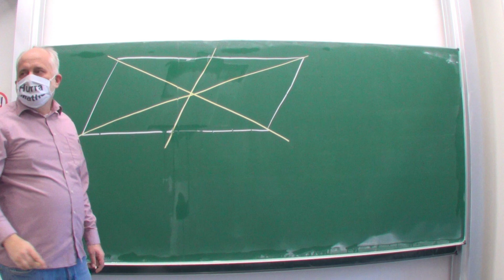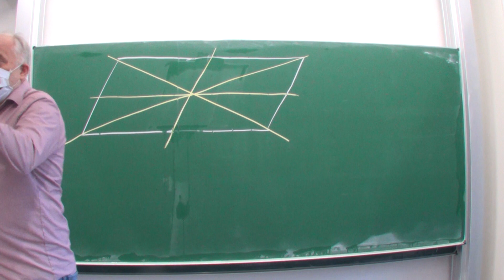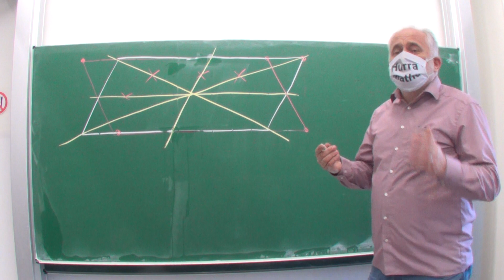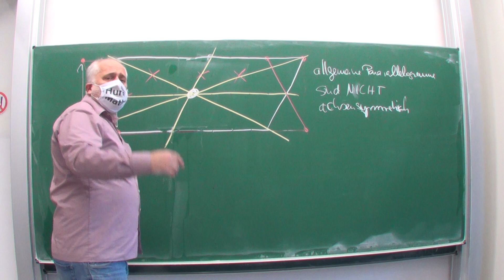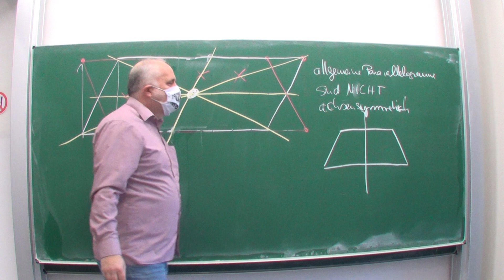Welche Symmmetrieschsen hat ein Parallelogramm?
Aufgabe 107/271 (neu) aus Hurra Mathe (Version 7.1.1)